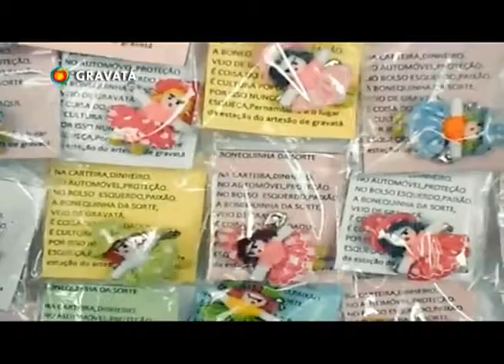Embaixador do Turismo Gravata